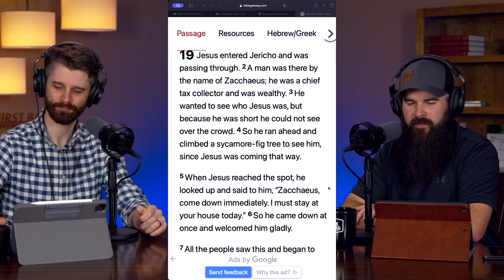Does body language matter? | Digging Deeper Podcast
Does body language matter? | Digging Deeper Podcast E32

In today's episode, we delve deeper into the art of making and building profound, biblical friendships by examining Jesus' interaction with Zacchaeus. Join us as we unravel valuable insights from this biblical narrative that can guide us in forming meaningful connections.

🔍 Additionally, in our "Bad Doctrine of the Week" segment, we take a look at a Christian Grammy-nominated singer's disagreement with a flight director. Together, we assess the situation and ponder whether she handled it well.

Don't miss out on this insightful episode of the Digging Deeper Podcast.